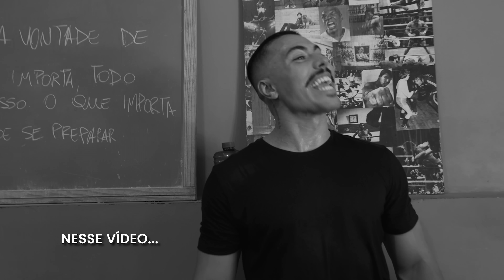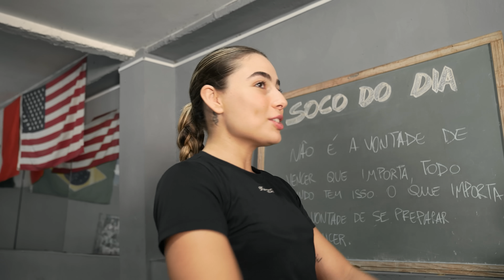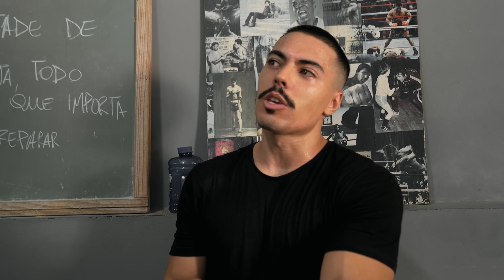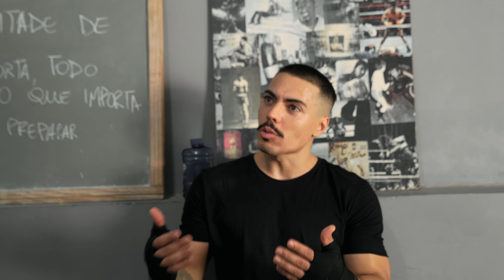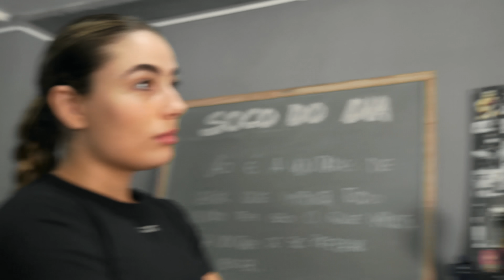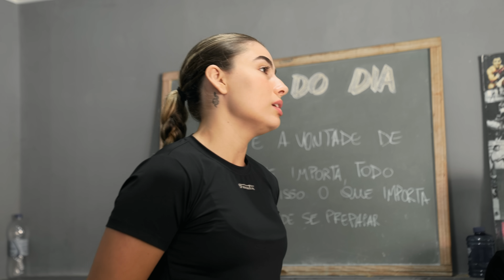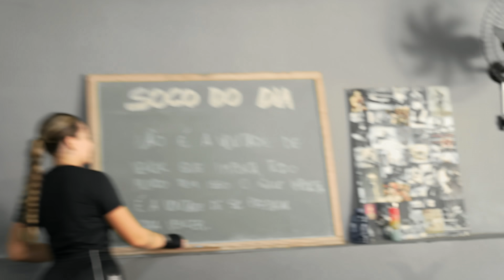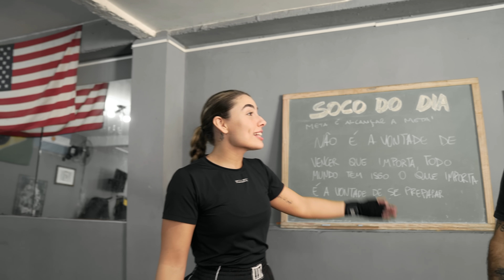LUTA DE BOXE ?? | fe alves / fight music show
Fui treinar boxe com o Professor Paboom e encontro Fe Alves se preparando para a sua luta contra MC Livinho no Fight Music Show.

ttk: @maria.vivieira